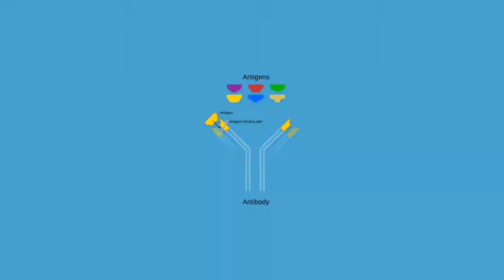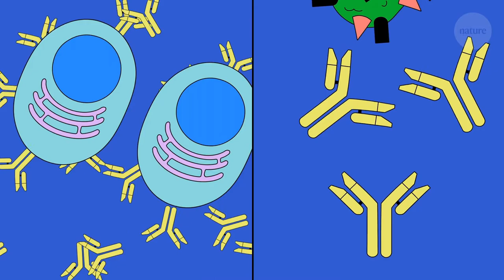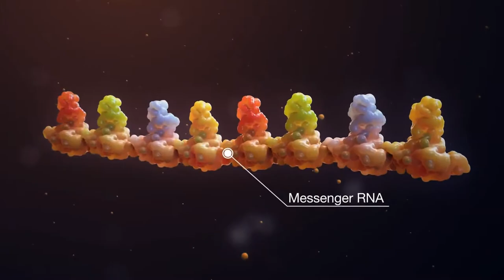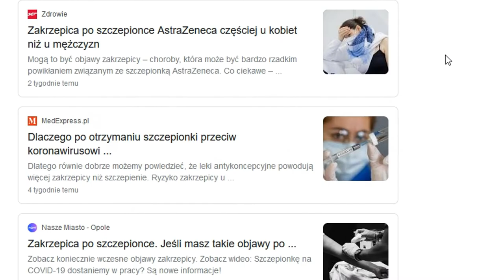Jak działają szczepionki? [JAK TO?]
Hasło "szczepionki" na dobre zadomowiło się w słowniku często używanych pojęć w ciągu ostatnich miesięcy. Jednak jaka jest istota ich działania?

Prowadzi: Barski
Spis:
0:00 - Wstęp
0:14 - Ogólnie o szczepionkach
1:22 - Pamięć immunologiczna
1:53 - Szczepionki RNA
2:47 - Szczepionki wektorowe
3:12 - Wady nowych szczepionek
3:33 - Zakończenie